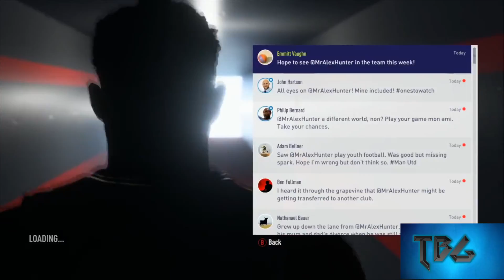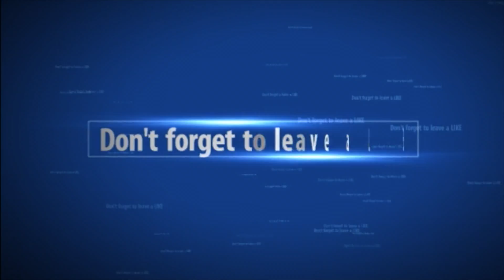FIFA 18 - THE JOURNEY 2 FULL MOVIE / ALL CUTSCENES !